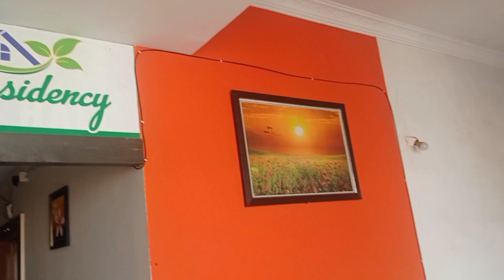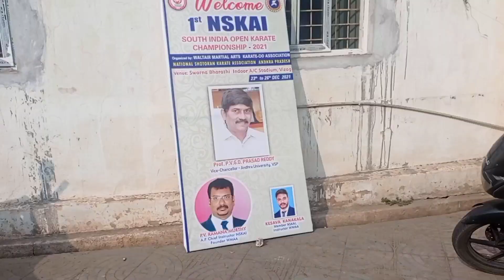Visakhapatnam Andhra Pradesh | I Meet Suman Talwar | tranning practice | enogration dance